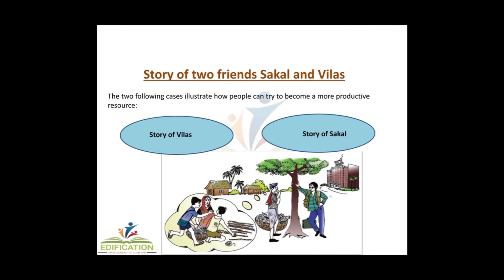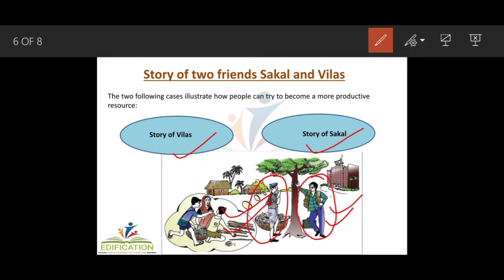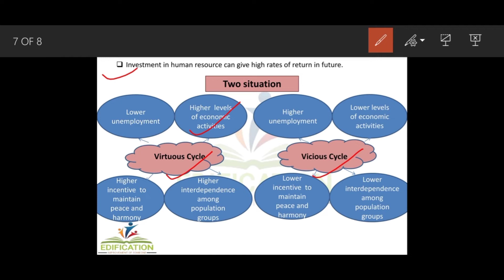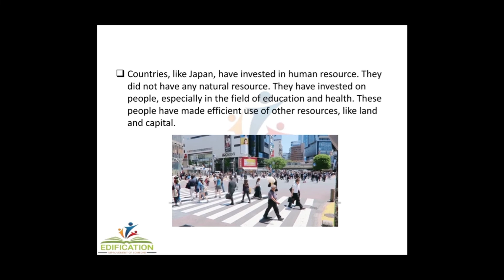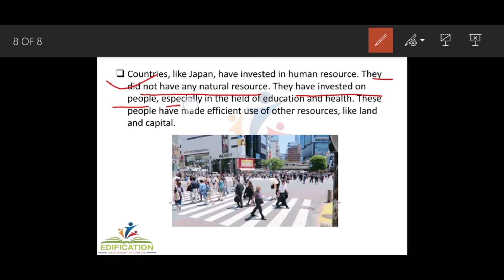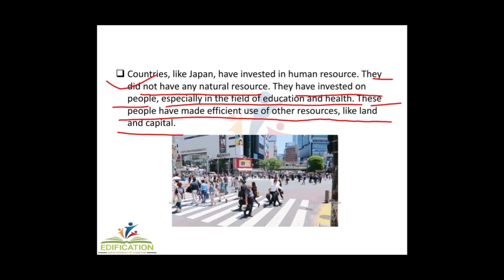Economics - Class 9 - Chapter - 2 - People as Resource Topic - Story of Vilas and Sakal(Part - 2)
Chapter 1 to 4 - Brief Introduction of Economics NCERT Book- Class 9

Useful for : NCERT / ICSE /CBSE / CTET/ Olympiad / Other competitive Exams.

Upcoming Video :- Economics - Class 9 - Chapter - 2 - People as Resource Topic - Economic Activities by Men and Women (Part - 2)

About Us :-Edification publish videos that generate your interest about evolution which is taking place in our society and the world as well as their contribution in shaping the future of the nation.

1. Explanation of Class 6 to 10 Social Studies NCERT
2. You can ask your doubt in comment box